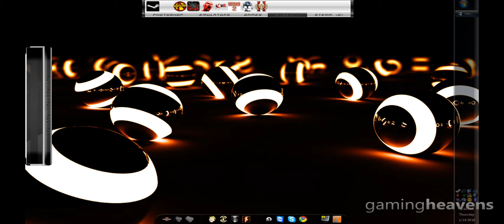Trials 2: Back Flips Galore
An ok game. Great for kicking off some unwanted time. It could get very frustrating as I showed here. The best thing to do it go head over heels over how amazing the physics are in this game.